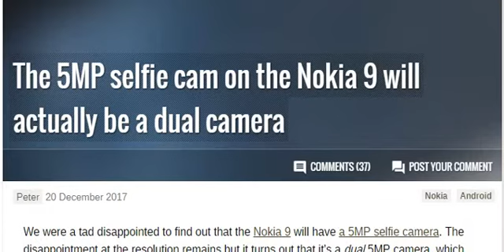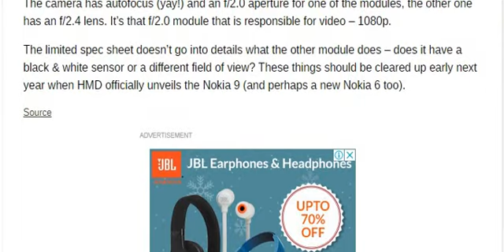Nokia 9 With Dual Front Facing Cameras !!!